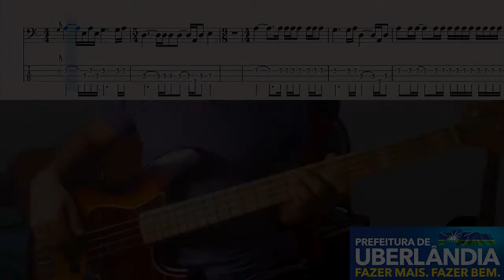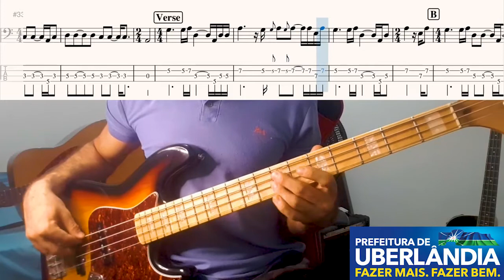Raul Seixas - Metamorfose Ambulante (Bass Cover w TABS)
I will always remember my dad listening to Raul Seixas on his old record player. That was a great influence on what I listen today. Hope you enjoy!